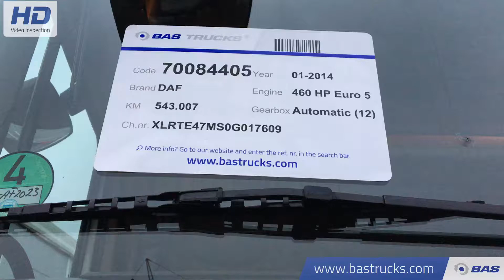70084405 DAF XF105.460 SSC